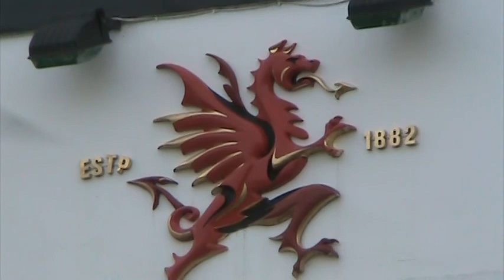Ystradgynlais take two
An evening tour of Ystradgynlais on a bike. This part shows the Ynygedwyn Arms